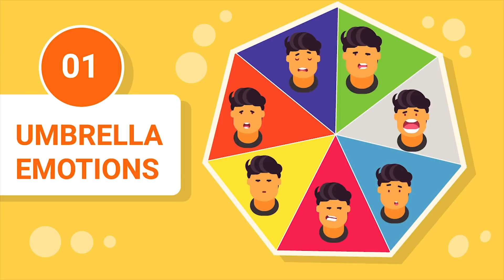7 Steps to Mastering Your Emotions!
Today, you’ll explore how to control your emotions. Mastering your emotions is about maintaining self control and joy while you learn about developing strong emotional intelligence. Your mindset matters! It’s all in the video.

Thanks to Tristan Reed (writing), Troy W. Hudson (narration), for helping to create this video!